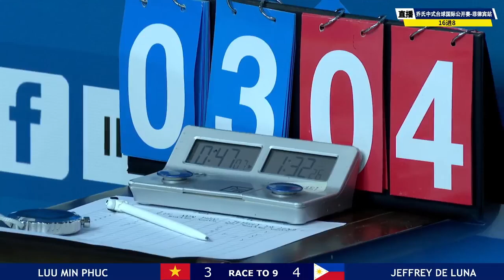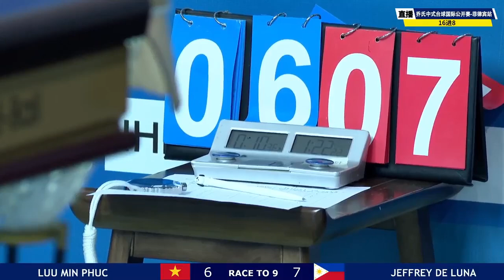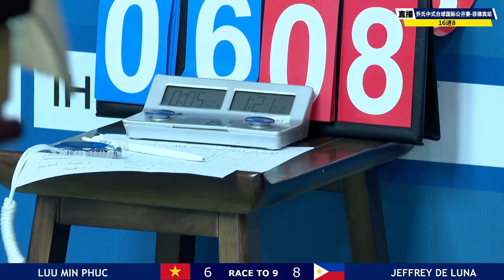Luu Minh Phuc (VIE) VS Jeffrey De Luna (PHI) - L16 - IHPA JOY Heyball International Open Philippines